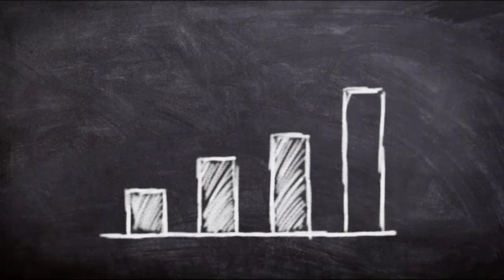Galway New Business plan | launch 1 September 2020 | Glaze New Samriddhi Plan 2020 | Glaze ka plan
Galway New Business plan | launch 1 September 2020 | New Samriddhi Plan | full detail

Unveiling of New Galway Business Plan | Glaze Trading India Private Limited

GlazeTradingIndiaPvtLtd is coming up with NewGalwayBusinessPlan known as GlazeSamriddhiPlan. Get familiar with this plan by Mr. Sarabjeet sir and Kush sir.

best protien powder, glaze protein powder, glaze best protien powder, top 10 protein powder, who is best protien powder in india,

Kumar Sushil Glaze,

galway new, glaze new upadte, galway new upadte, lockdown, Galway company new update

Glaze new business plan pdf 2020

Glaze new business plan 2020

Glaze business plan 2020 pdf

Galway new business plan pdf 2020

Glaze ka new plan 2020 pdf

Galway new business plan 2020

Glaze Galway

Glaze all class pdf

Glaze new business plan 2020 April

Galway business plan 2020

Sales and Marketing plan in Glaze

Galway products

Glaze new business plan 2020 pdf download

Glaze ka new business plan 2020

Glaze new business plan 2020 September

Galway

Glaze ka future 2020

Glaze Trading India Pvt Ltd Details in Hindi